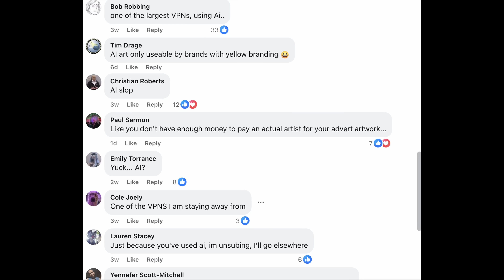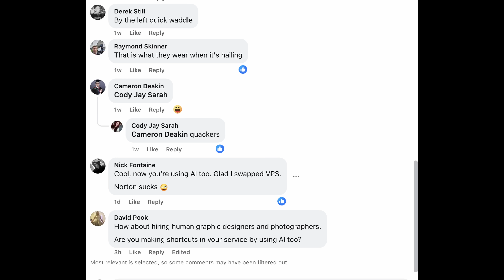AI Just Changed Photography Forever – Here’s What You Need to Know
Artificial intelligence is completely rewriting the rules of photography — from how we shoot to how we edit, and even how we define what a photograph is. In this video, I break down how the latest AI tools are transforming the industry, the new skills photographers need to stay relevant, and where creativity still beats the machine. Whether you love or hate AI, this is a conversation every photographer needs to be part of.

We’ll cover:

How AI is changing the creative process

Why clients are rethinking commercial shoots

What photographers can still do that AI can’t

The real risks (and opportunities) ahead

If you’re serious about photography, this one’s not just about the tech — it’s about the future of our craft.